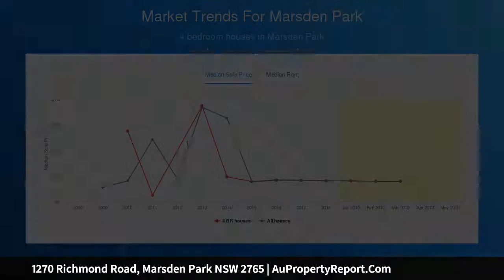1270 Richmond Road, Marsden Park NSW 2765 | AuPropertyReport.Com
1270 Richmond Road, Marsden Park NSW 2765
Property Type:
Clydesdale Estate, Marsden Park's Newest Community